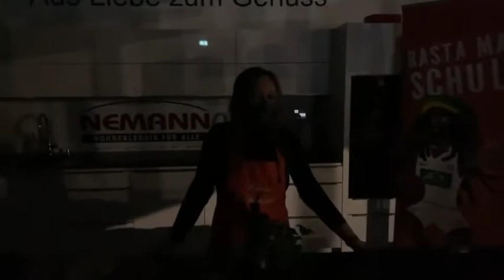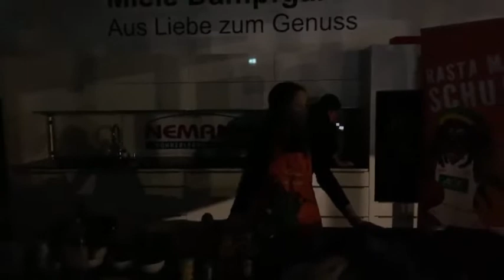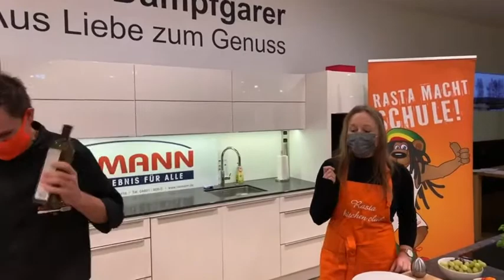Rasta Kitchen Club Vol 2.6 - Steaksandwich mit Waldorfsalat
Die letzte Folge der zweiten Staffel ist abgedreht.
Auch heute haben wir wieder ein leckeres Gericht und einen interessanten Gast von der AOK. Lisa Schwermann.
Außerdem gibt es in den nächsten Tagen das Rasta Kitchen Club Kochbuch zu kaufen! Dort sind alle Rezepte der ersten und zweiten Staffel drin und mit euren Fotos versehen. Das perfekte Geschenk für Weihnachten.
Wie immer schickt uns gerne Fotos eurer gekochten Gerichte auf Instagram @youngrastadragons.
Bleibt Gesund und viel Spaß beim kochen!